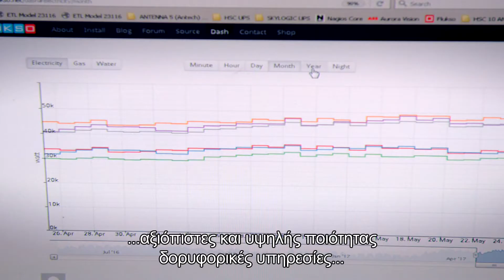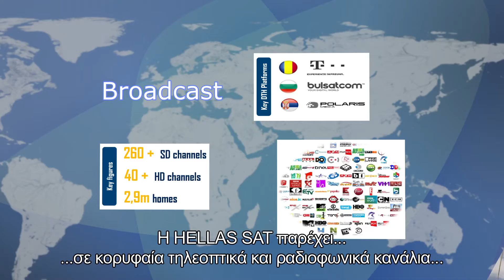Εταιρικό Φιλμάκι HELLAS SAT με Ελληνικούς Υποτίτλους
Το νέο εταιρικό φιλμάκι της HELLAS SAT παραγωγής 2017. Ετοιμάστηκε από το σκηνοθέτη Σταύρο Παπαγεωργίου με Ελληνικούς Υποτίτλους.